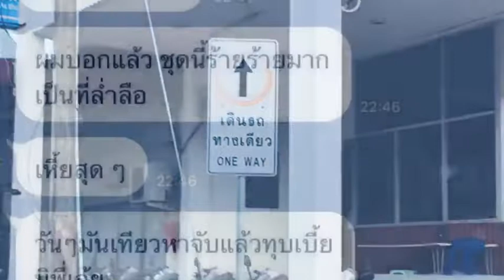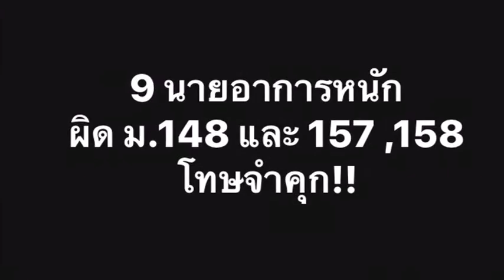ทุบรังวิหค